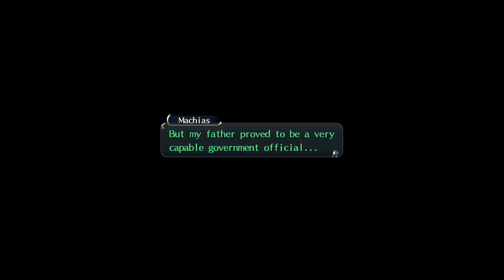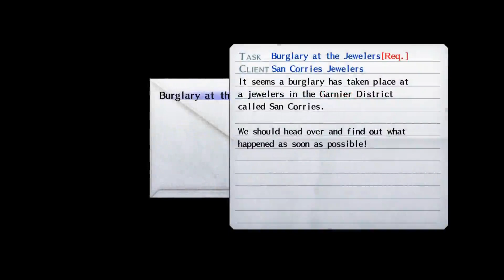Sora senpai plays: Trails of Cold Steel Chapter 4 #11 - MACHIAS' STORY!